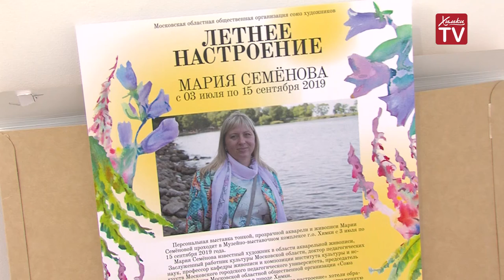«Летнее настроение» в парке имени Льва Толстого. 03.07.19